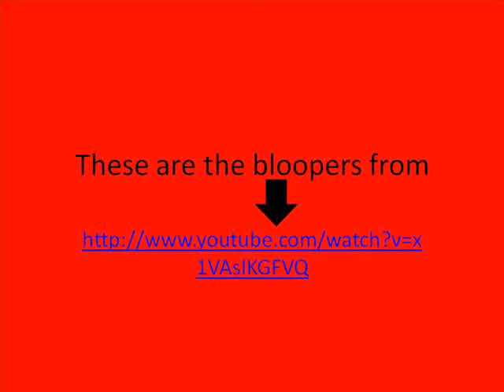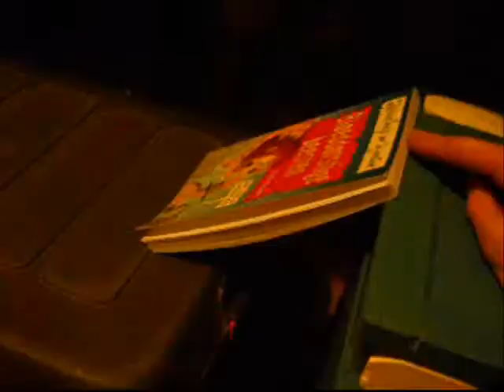schleich battle bloopers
of course it didn't go in one time